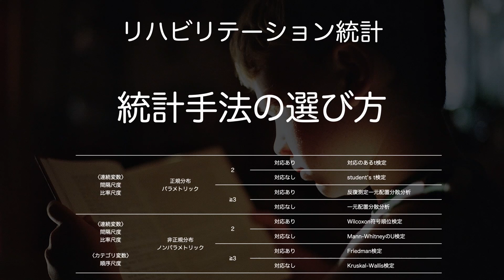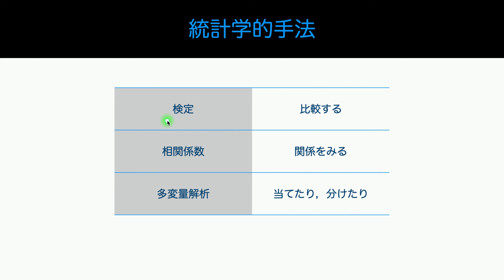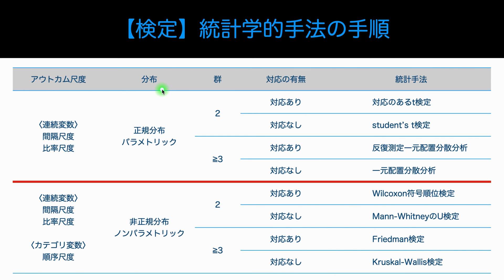【統計】統計手法の選び方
【リハビリテーション統計】
統計手法の選び方。
検定の統計手法8種類から、適切に選択することができるようになります。

【画像】
Sabrina EickhoffによるPixabayからの画像

【引用文献】
自治医科大学附属さいたま医療センター 血液科のホームページ
神田善伸：EZRでやさしく学ぶ統計学～EBMの実践から臨床研究まで～.中外医学社.2015
神田善伸：初心者でもすぐにできる.フリー統計ソフトEZR(Easy R)で誰でも簡単統計解析.南江堂.2014
山本澄子：すぐできるリハビリテーション統計(解析ソフト付)―データのみかたから検定・多変量解析まで―.南江堂.2012
下井俊典：入門講座 統計学入門1.データの種類と統計分析の選び方.PTジャーナル.41-48.2013
松葉潤治：入門講座 統計学入門2.2群の比較.PTジャーナル.138-144.2013
対馬栄輝：入門講座 統計学入門3.多群の比較.PTジャーナル.227-235.2013
田内秀樹：入門講座 統計学入門4.相関と回帰.PTジャーナル.345-352.2013
浅井隆：いまさら誰にも聞けない医学統計の基礎のキソ 第1巻 まずは統計アレルギーを克服しよう.アトムス.2010
浅井隆：いまさら誰にも聞けない医学統計の基礎のキソ 第2巻 結果の解釈ができるようになろう.アトムス.2010
浅井隆：いまさら誰にも聞けない医学統計の基礎のキソ 第3巻 研究の質を評価できるようになろう.アトムス.2010